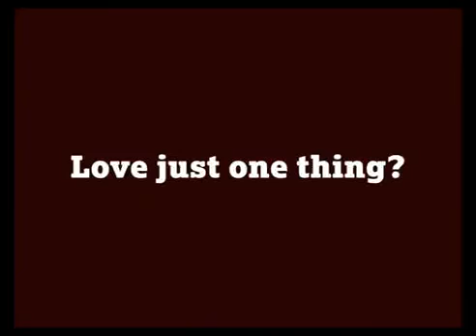swadhyay vijh tata docomo tvc